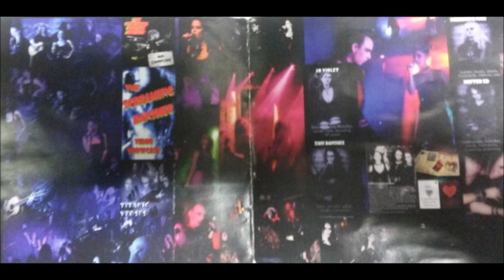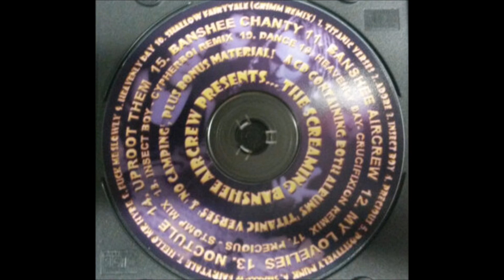Screaming Banshee Aircrew - Heavenly Day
"Titanic Verses Now With Added Wreckage!", 2003